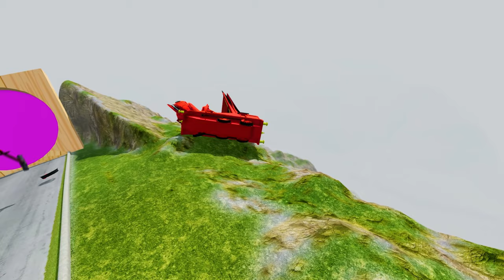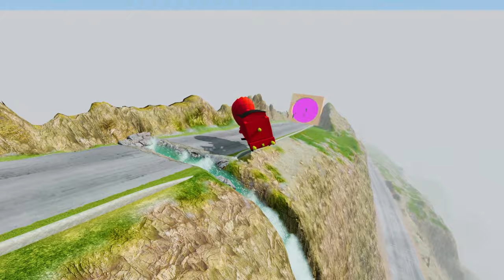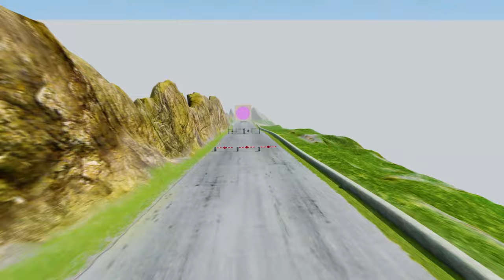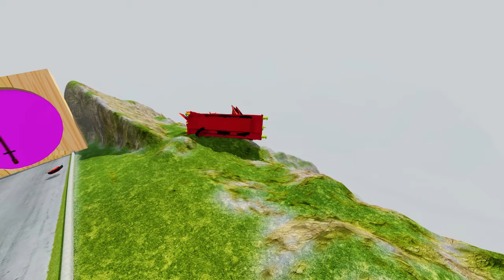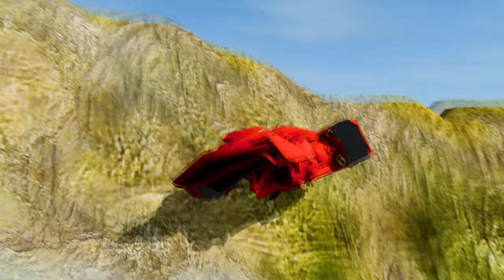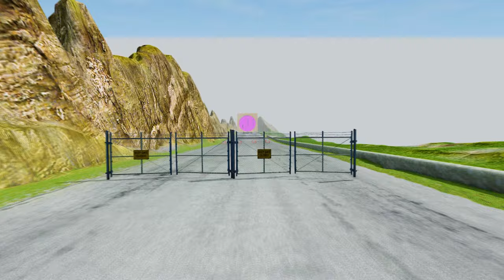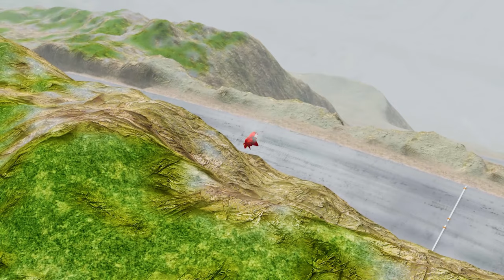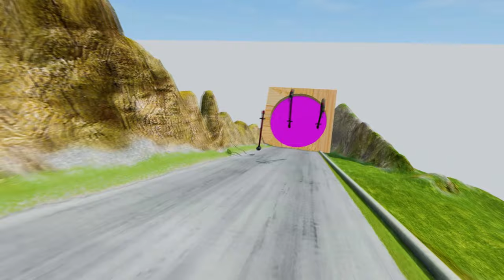Choose the Right Mystery Drink Bottle with Elephant Mammoth Gorilla Cow Hippo Max Level LONG LEGS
BeamNG.Drive official mod repository Flatbed Trailer Cars